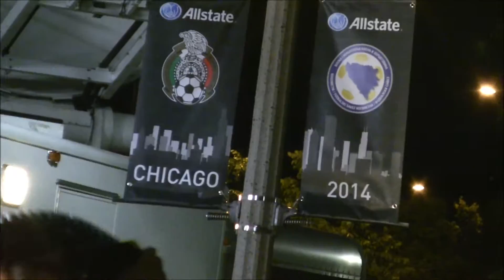El Color México Vs Bosnia-Herzegovina "Soldier Field" by ®VicMan®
Un buen momento en este partido de "Mexico Vs Bosnia-Herzegovina" y  aunque se perdió la pasamos muy agradable